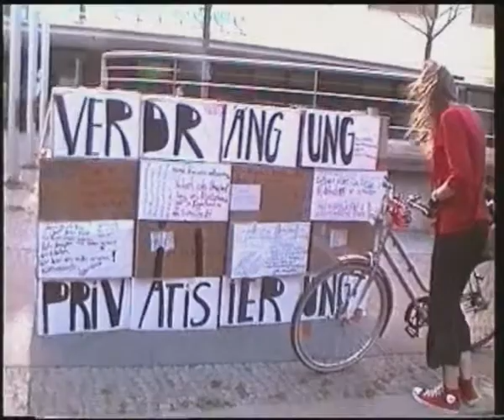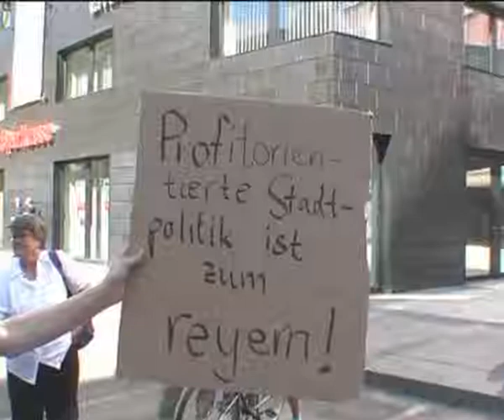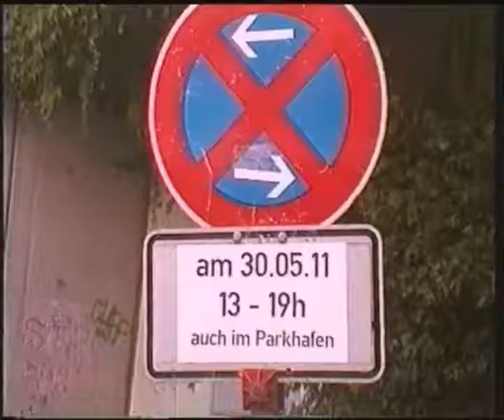Kundgebung Mietspiegelveröffentlichung vor der GSW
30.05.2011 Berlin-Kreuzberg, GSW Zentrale